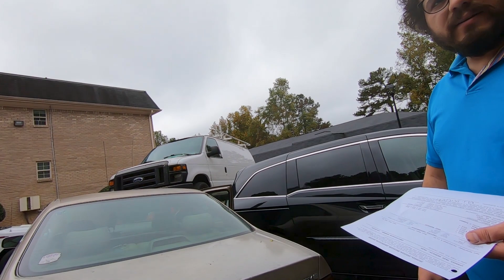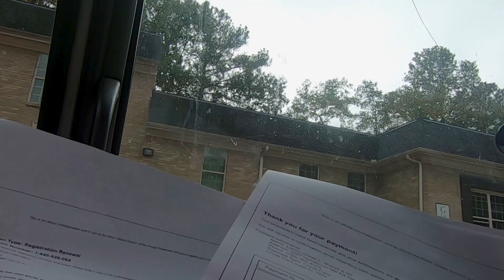Is There a Problem?